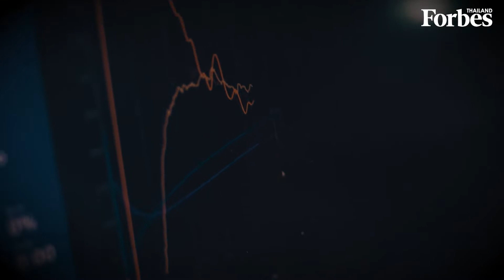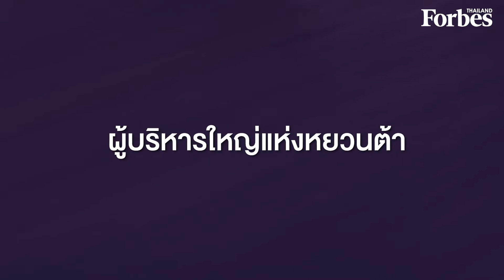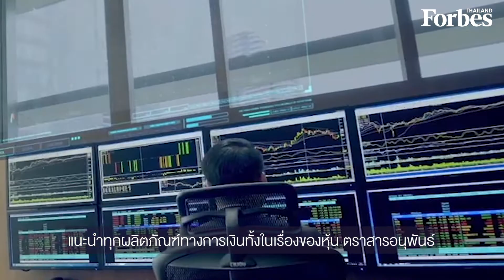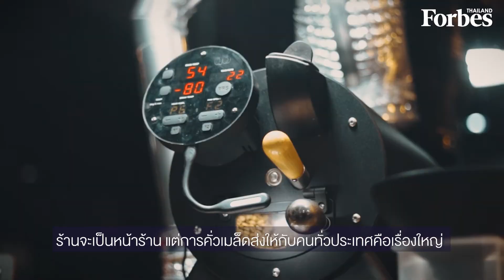เผดิมภพ สงเคราะห์ จิบกาแฟเล่นหุ้นที่ “ภพรัก”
Forbes Thailand คุยกับ “เผดิมภพ สงเคราะห์” กรรมการผู้จัดการประธานสายธุรกิจรายย่อย บริษัท หลักทรัพย์หยวนต้า (ประเทศไทย) ถึงความเคลื่อนไหวของโลกการลงทุน และภารกิจการปลุกปั้น 2 ลูกชายหัวแก้วหัวแหวนแจ้งเกิดในธุรกิจคั่วเมล็ดกาแฟ พร้อมสร้างชื่อร้าน “ภพรักกาแฟ” ที่อัมพวาให้ส่งกลิ่นหอมกระจายทั่วประเทศ
สามารถติดตาม Forbes Thailand Magazine ได้ทุกช่องทางดังนี้